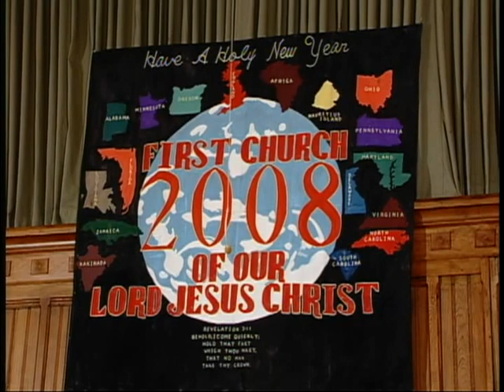Pastor Gino Jennings Truth of God Broadcast 778-780 part 1 of 2 Raw Footage!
Recorded In Philadelphia, PA on 12-30-07 At HQ